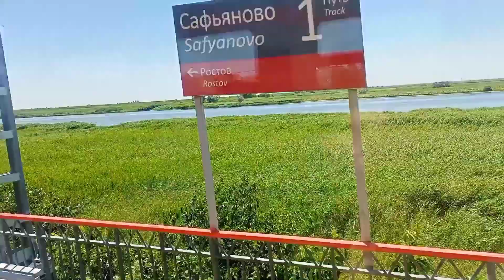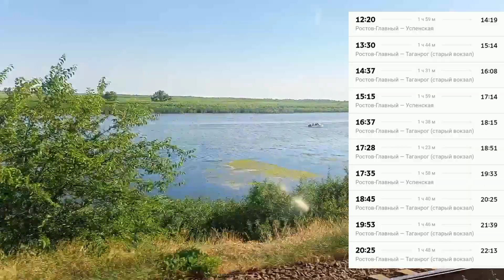Электричка 6091 из Таганрога в Ростов-на-Дону. Природа Ростовской области/Train 6091 from Taganrog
Электричка 6091 Таганрог (старый вокзал) - Ростов-Главный. Красивая природа Ростовской области, река Мертвый Донец, Таганрогский залив, места для отдыха и музей.
Electric train 6091 Taganrog (old station) - Rostov-Glavny. The beautiful nature of the Rostov region, the Dead Donets River, the Taganrog Bay, places for recreation and a museum.